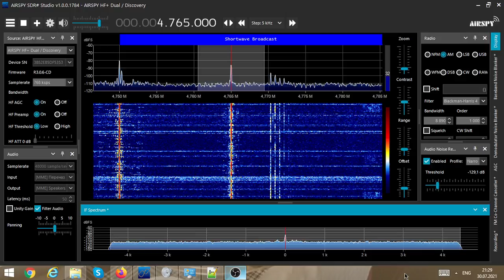Tajik Radio 1 (near Moscow) 4765 kHz, July 30 2021